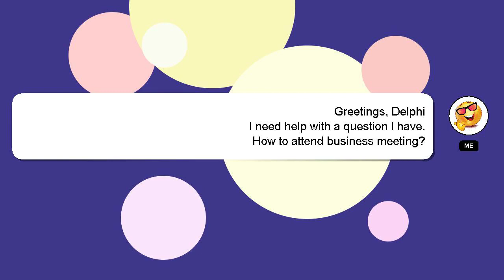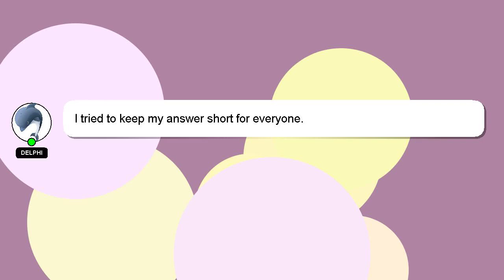How to attend business meeting?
Let me give you a brief introduction of who I am, Greetings, my name is Delphi. I am here to help you get the answers you are seeking. - How to attend business meeting?

If you have specific questions that need answers, please don't hesitate to comment or chat with me. Your answer will be acknowledged and appreciated, and I will 'heart' it as a sign of gratitude.

*2 What we are experimenting :*